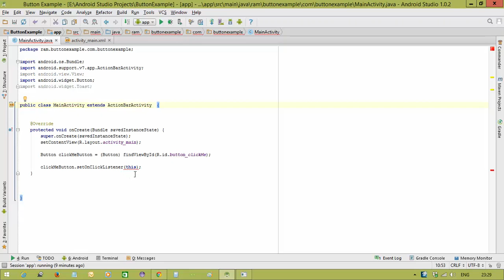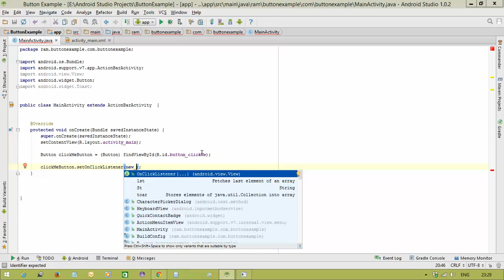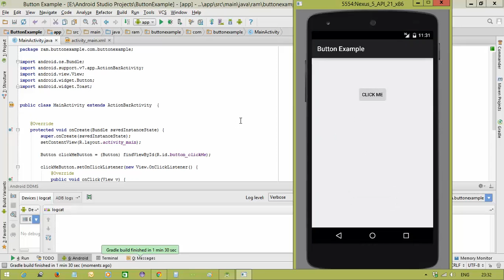Android Studio Tutorials - 12 : Button Example - 2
This video explains how to work with Button in Android.